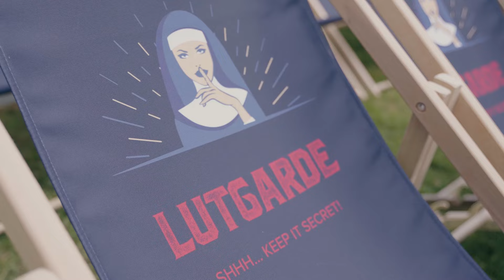Silence, On Tourne ! - L'aftermoovie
Silence, On Tourne ! 🎬
« Clap, première… en Belgique ! ». Une équipe de cinéma investit fiévreusement la scène du Lac de Genval pour le tournage d’un long-métrage…

⚠️ Prolongations jusqu'au 9 août, youpiiiii !

De Patrick Haudecoeur et Gérald Sibleyras Mise en scène Thibaut Nève Avec Julie Lenain, Marie Lhernault, Thibaut Nève, Noémie Maton, Thibault Packeu, Stéphane Pirard, Marie-Hélène Remacle et Benoît Verhaert Scénographie et costumes Sophie Hazebrouck Son Guillaume Lion Coproduction Théâtre de la Toison d’Or et Il est temps d’en rire